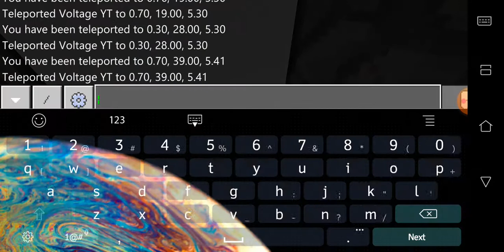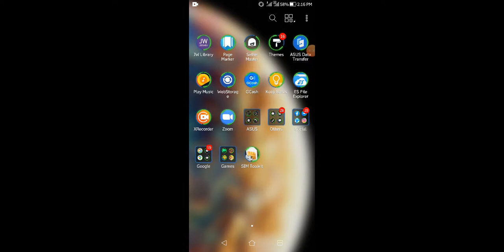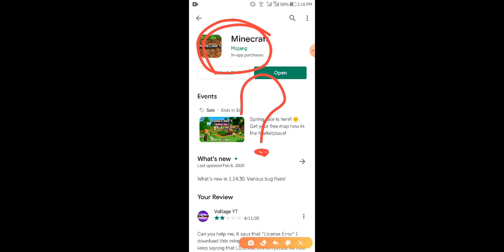Bow Tie Man's Fun Door (Playstore Version) | Voltage YT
Bow Tie Man this what I mean in fun door on your creation, help me how to fix this